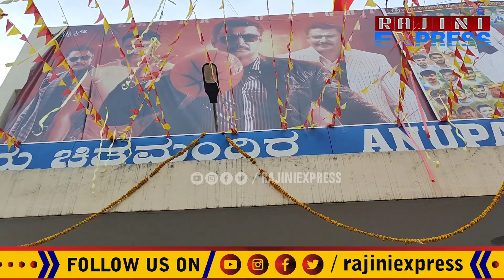ಕ್ರಾಂತಿಗೆ ಆರನೇ ದಿನ : ಪಬ್ಲಿಕ್ ಏನಂದ್ರು? : ಥಿಯೇಟರ್ ಅಲ್ಲಿ ಎಷ್ಟು ಜನ ಇದ್ರು? | kranti movie | dboss fans